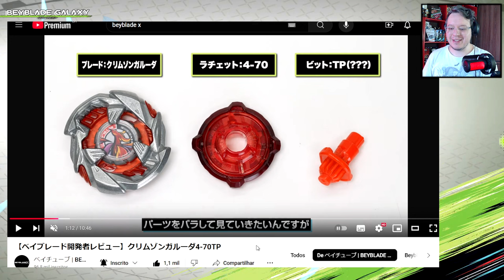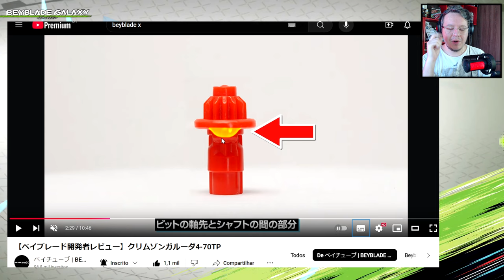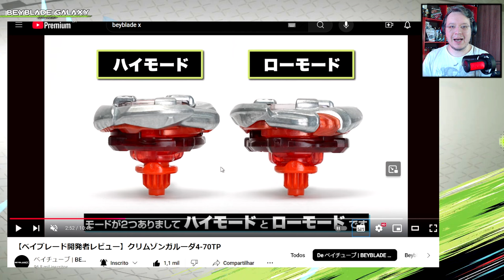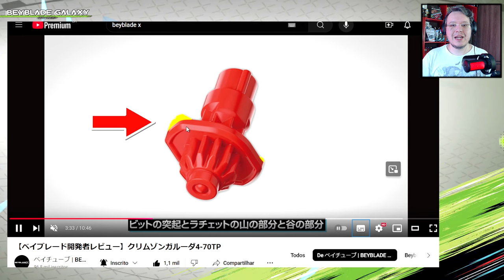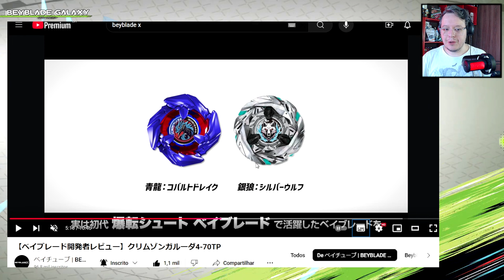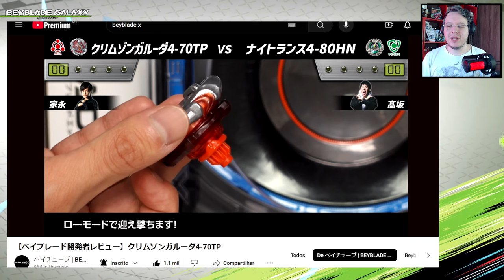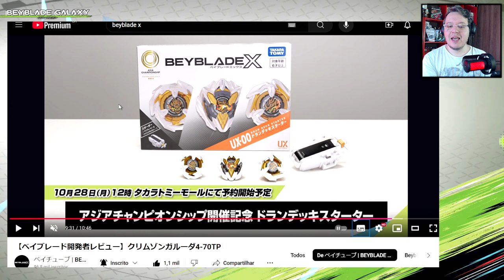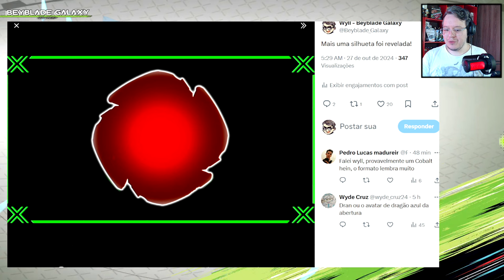Tudo sobre o CRIMSON GARUDA, duas silhuetas e um novo COBALT DRAKE!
Compre Beyblade X do meu link parceiro da Amazon

Como o YouTube parece não querer a nossa comunidade interagindo por lá, reativei o meu blog para podermos comentar por lá sem o medo da classificação errada da plataforma. Salva aí nos seus favoritos

Através do blog você terá acesso a todo o conteúdo do canal a partir de hoje, também terá uns artigos extras para ajudar em algumas questões, há uma página com links das principais playlists do canal, além de que, se seguir o blog, receberá as notificações de vídeos novos. Lembre-se de sempre engajar aqui no YouTube, é muito importante, mas o blog é o nosso plano B.

AVISO!

Esse conteúdo não é pra crianças, porra! Essas palavras de merda estão aqui para tentar evitar essa classificação, caralho!